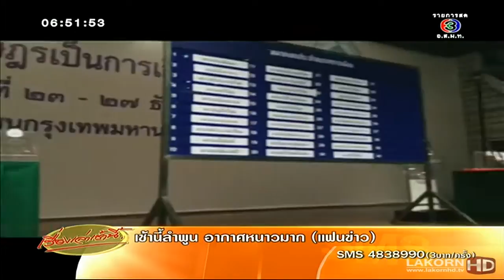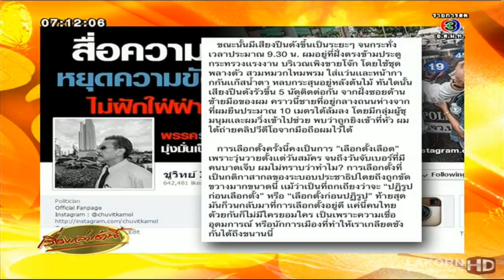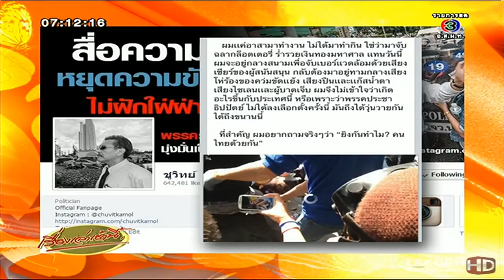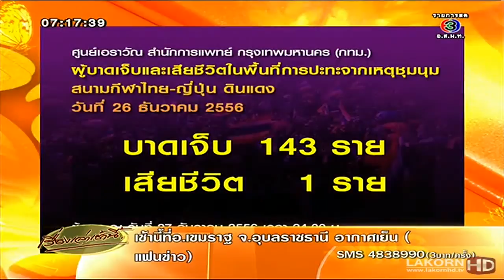นองเลือด!! ประมวลเหตุ ปะทะเดือด ตร ม็อบ สนามกีฬาไทย ญี่ปุ่น ดินแดง ดับ 1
นองเลือด!! ประมวลเหตุ ปะทะเดือด ตร  ม็อบ สนามกีฬาไทย ญี่ปุ่น ดินแดง ดับ 1 เจ็บ 143